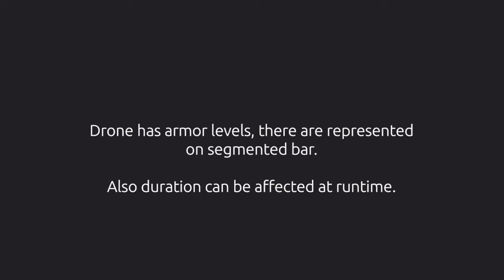Combat Drone for Unreal Engine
Combat Drone Available on Unreal Marketplace

Working for Unreal Engine
     • 5
     • 4.27